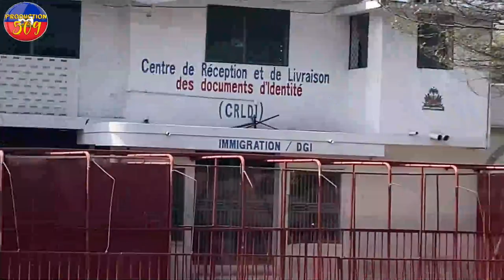VIDEO Lapolis Antre Nan Baz Ti Makak Yo Fe Anpil Masak Animatè Edlaza Tounen Nan Baz Izo Li Afichel